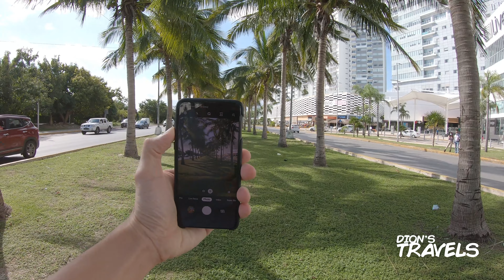Cancun Mexico VLOG 2022 | Cancun Traps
Eastern Mexico Series Episode 10
because every little bit helps me to continue to improve my videos for you.

In this final leg of the long and enduring stretch through this tourist trap part of mexico, we end up at cancun, not the hotel zone but outside of the hotel zone in order to stare at the water and do a recap of the whole mess of an experience that this part of eastern mexico was.

If you want to move here, they you need to watch the whole video through and know what you are actually getting into before coming here.